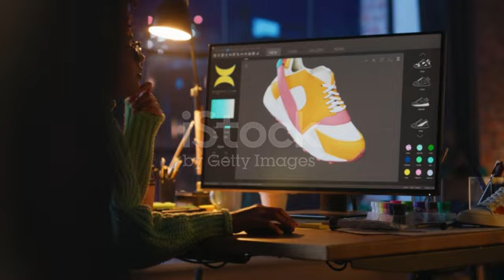Digital Products designer l Products designer l Products Marketing l advertising and marketing 2024